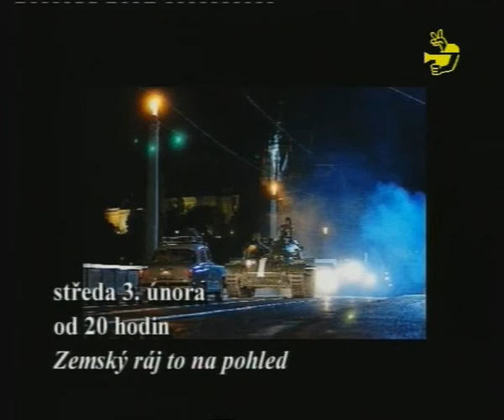Infokanál Vimperk 0410c.avi